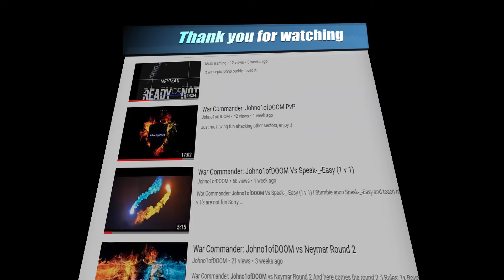War Commander Dead On Sight Sector 86 #2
Title says it all, just another day on burning a sector :) not many willing to fight me unfortunately